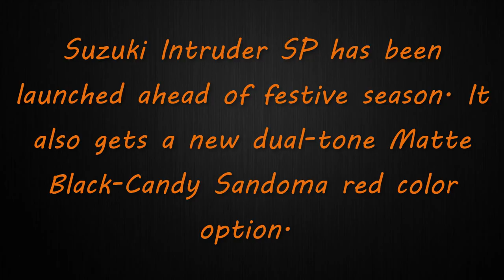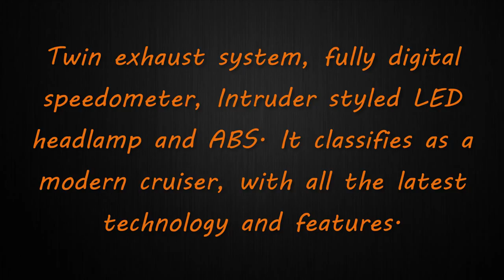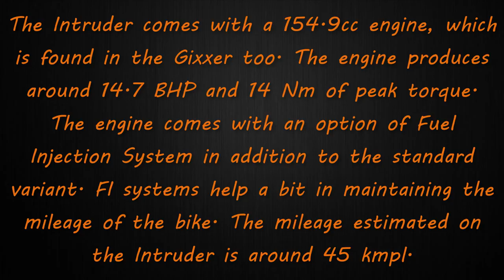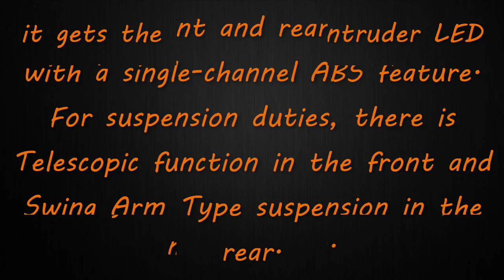2018 Suzuki Intruder 150 Special Edition SP Launched in India 🔥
Suzuki Intruder 150 Special Edition SP Launched in India - Price, New Features and all the details you need to know